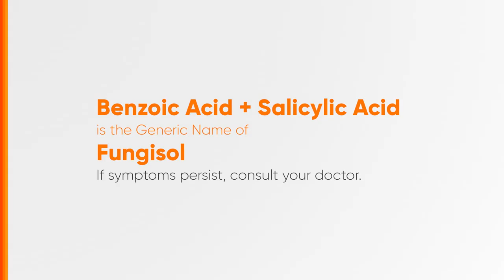Fungisol Radio Ad Q4 2023-2024 32s (Central Bikol Version)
Ito po ang Q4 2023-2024 Radio Ad ng Fungisol (Central Bikol Version).

DRPS Two 6518: Fungisol Radio Ad Q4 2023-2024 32s (Central Bikol Version)